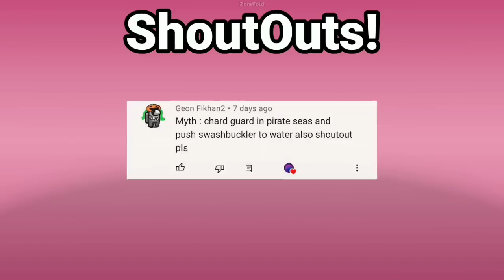Strongest Bloomerang in Pvz 2 History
°More info about the game:
 °Plantforms: Android,IOS
 °Publisher: EA - Electronic Arts: